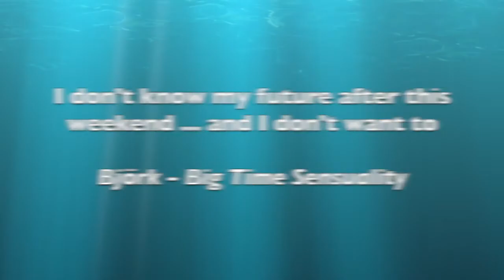🌝 Full Moon in Taurus Oct 31 2020 🐂✨✨✨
Introductory art by the incredible Ebrul @ebrulillustrates on Instagram!!!